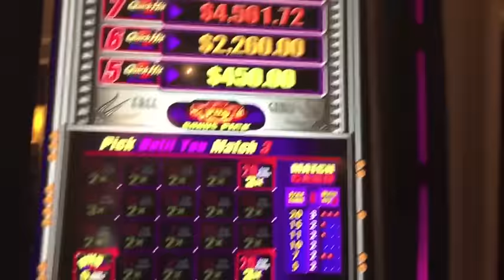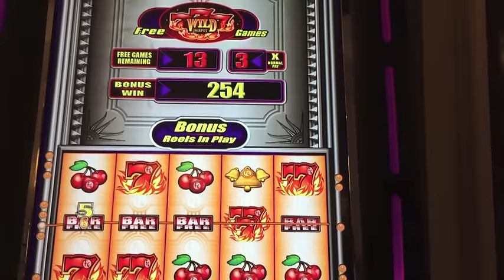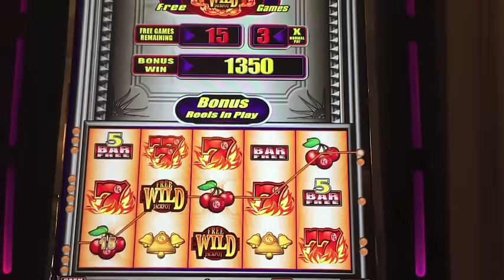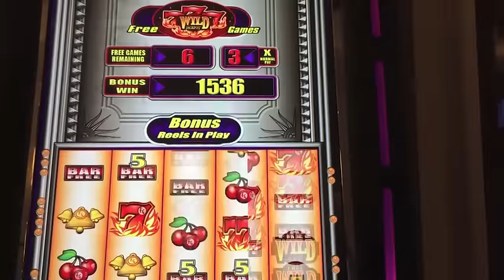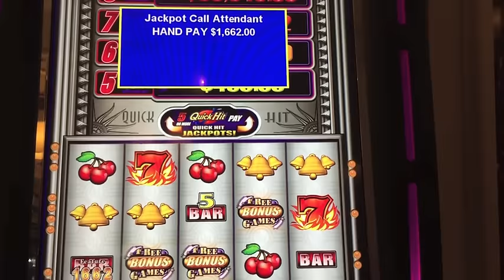HAND PAY! QUICK HIT SLOT MACHINE BONUS